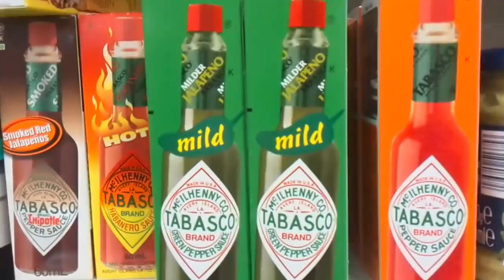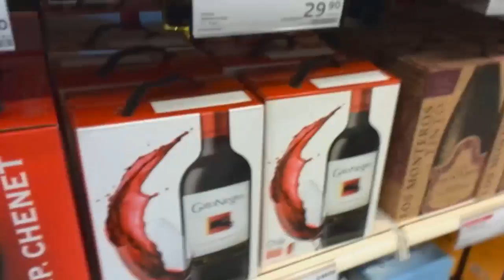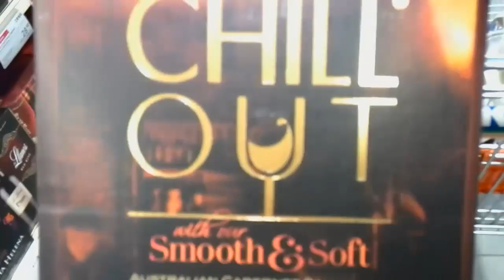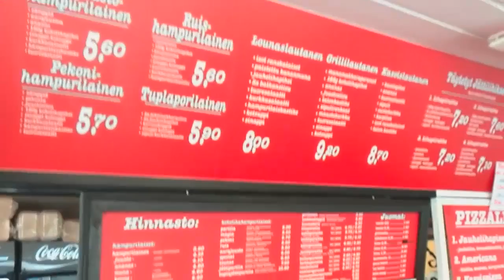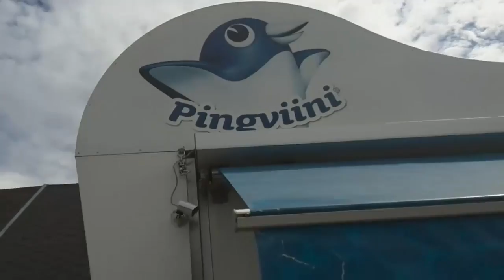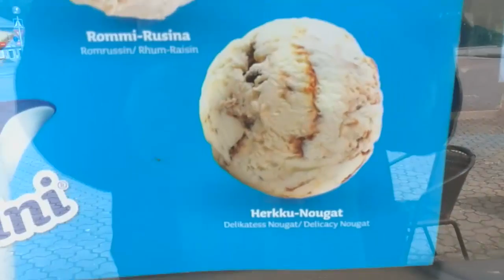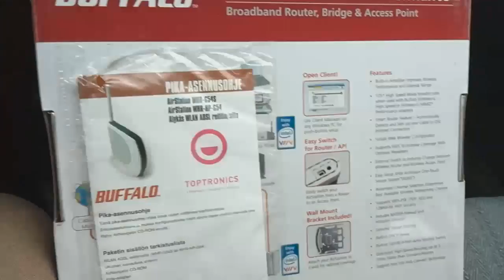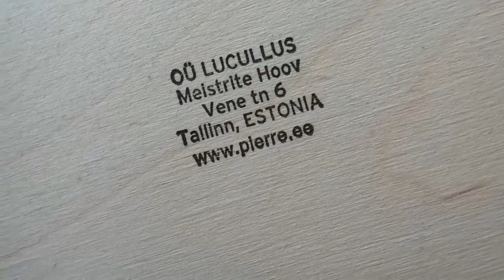Jonez Kurvailee Kiteellä